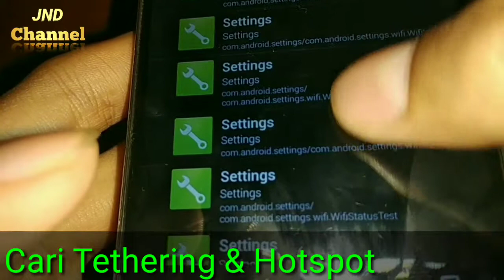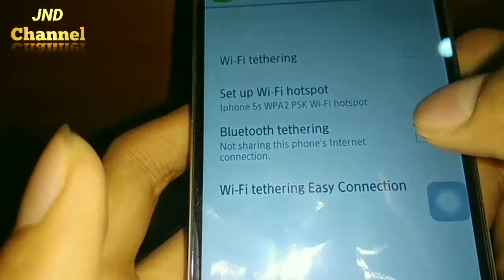Cara Tethering & Hotspot di Hp Sharp Aquos 302sh, 303sh, 304sh, 305sh dll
link aplikasinnya